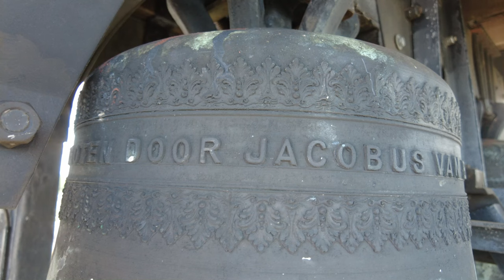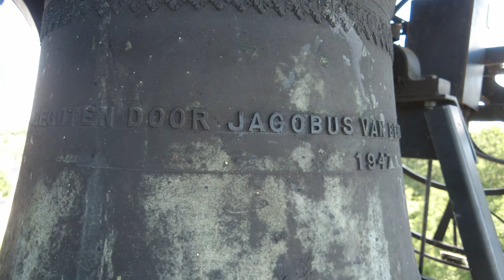Renswoude, kerkklokken Koepelkerk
347) De kerkklokken van de Koepelkerk te Renswoude!

0:00 Intro en uurslag
0:42 Kerkklok 2
2:26 Kerkklok 1
4:21 Volgelui

Tot 1638 kerkten de inwoners van Renswoude in Scherpenzeel. In april 1638 heeft Johan van Reede, Heer van Renswoude, een verzoek ingediend bij de Staten van Utrecht om een eigen kerk en predikant te mogen hebben. Deze toestemming kwam snel en op 11 november 1638 werd de eerste predikant, Michaël Middelhoven, bevestigd. In augustus 1639 vond de eerste steenlegging van de huidige kerk plaats. De bouw duurde tot 1641.

De bouwstijl is renaissance, de vorm is een Grieks kruis met daarop een koepel welke steunt op pilaren, of Ionische zuilen. Bijzonder is de windwijzer, deze heeft de vorm van een vis, in het Grieks ICHTVS. Vertaald zijn dit de beginletters van de woorden Jezus Christus Gods Zoon Zaligmaker. De hoofdingang van de kerk wijst naar het kasteel, omdat het van oorsprong een slotkapel voor de protestantse eredienst was. Het 17de eeuwse portaal voor deze ingang is tijdens de restauratie van 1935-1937 verwijderd. De vierkante gevelsteen werd bij deze restauratie anderhalve meter lager geplaatst. De steen bevat de alliantiewapens van Van Reede-Van Eede en is omhangen met de Deense orde van de Olifant. De acht wapenschilderingen in de ovale medaillons op het plafond van de koepel zijn van de donateurs die de bouw van de kerk geldelijk hebben gesteund. Daaronder hangen twaalf vorstelijke wapenborden. Verder hangen er tegen de noordzijde nog de wapenrouwborden, deze zijn te vergelijken met grafstenen op een kerkhof en ter nagedachtenis aan de Heren en Vrouwen van Renswoude welke in de grafkelder zijn bijgezet. Verder bevat de kerk een 17de ­eeuwse kansel met rijke koperen lezenaar, een voorlezerslezenaar en een houten offerblok uit 1649 met doopbek­kenhouder.

In de toren bevinden zich twee klokken. Tijdens de restauratie in 1937 bleek de oudste van de twee klokken in de toren gebarsten en moest opnieuw worden gegoten. De andere klok uit 1741 was van Cyprianus Crans. Helaas roofden de Duitsers beide klokken in 1943. In 1947 zijn er twee nieuwe klokken geplaatst. Van het uurwerk is bekend dat er op 8 maart 1691 een 'horlogerie van de kerck' werd betaald. Het bedrag was 175 gulden en 7 stuivers. In 1936 is een nieuw uurwerk aangebracht door Eijsbouts, wat sindsdien ook meteen elektrisch werd opgewonden, omdat er geen ruimte is voor laaghangende gewichten in de koepeltoren. Het functioneert nog op deze wijze tot op de dag van vandaag.

→ Kerkklok 1: Van Bergen - Midwolda, 1947, 771 mm, c2

GEGOTEN DOOR JACOBUS VAN BERGEN TE MIDWOLDA
                                          1947

→ Kerkklok 2: Van Bergen - Midwolda, 1947, 682 mm, d2

GEGOTEN DOOR JACOBUS VAN BERGEN TE MIDWOLDA    1947

Met dank aan de heer Floor!